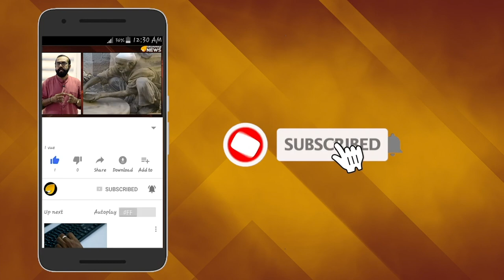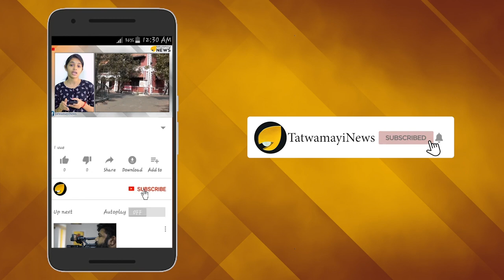കാശ്മീരിൽ ഭീകരന്മാരെ മണിച്ചിത്രത്താഴിട്ട് പൂട്ടാൻ കേന്ദ്രസർക്കാർ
കശ്മീര്‍ ശാന്തമാക്കാന്‍ അവസാന നീക്കത്തിനൊരുങ്ങി കേന്ദ്രം; വിഘടനവാദികളെയും ഭീകരരെയും മണിച്ചിത്രത്താഴിട്ട് പൂട്ടും,ബിജെപി മുന്നേറ്റം ഭയന്ന് കൈകോര്‍ക്കാന്‍ ഒരുങ്ങുകയാണ്  പിഡിപിയും, നാഷണല്‍ കോണ്‍ഫറന്‍സും..